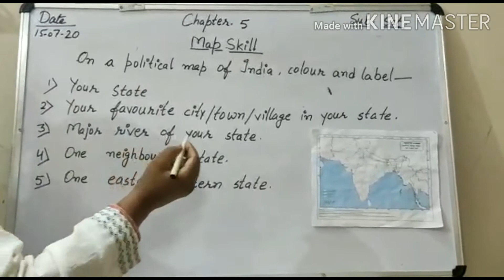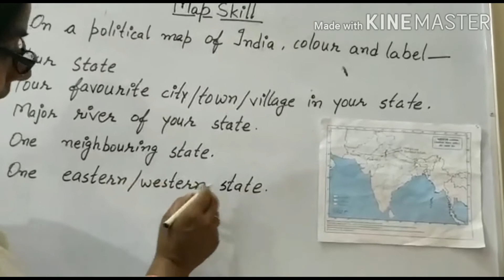Map Skill chapter 5 class3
DAV Narnaul